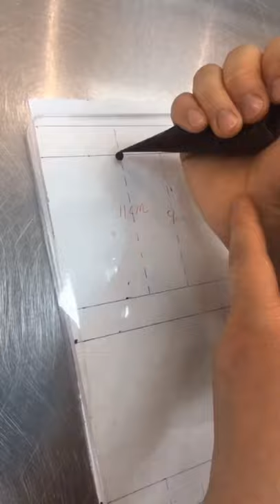Duck Cake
Welcome to learn easy baking technique

The videos posted will help you learn easy and innovative techniques to make Chocolate and Fondant cakes

We also post videos of
Piping technique
Preparing cup cakes
Occasional cake designs

Which can help you become more creative and sharpen your skills

Other Places to find me is

Insta Collaborator : @bakerbazaar

Face page : cakersforbakers